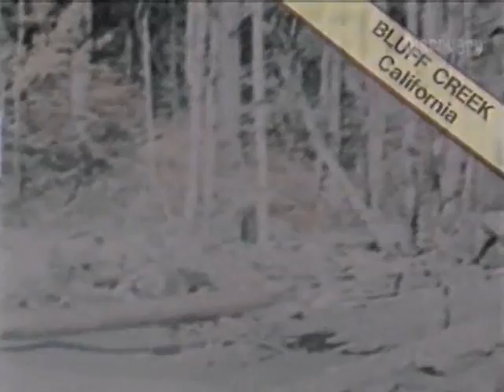mysterious world bigfoot yeti 3 of 3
arthur c clarkes mysterious world the missing apeman